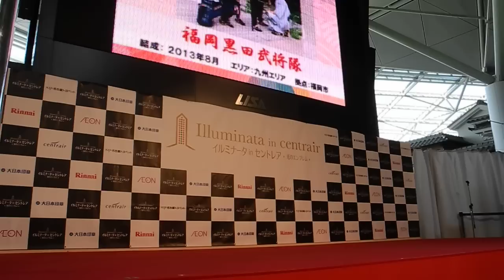【第弐回天下一決定戦】福岡黒田武将隊 〜サテライト午前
2/22　天下一決定戦のスペシャルサポーターとして、福岡県から福岡黒田武将隊の皆さんが駆けつけてくれました。
午前と午後の二回、ちょっとしたステージを行ったのですが･･･
初めての地でも「掴みはオッケー！」だったようです。